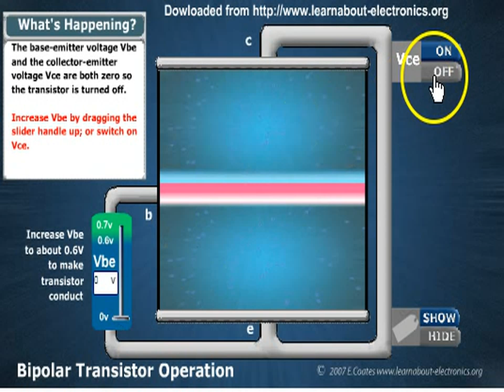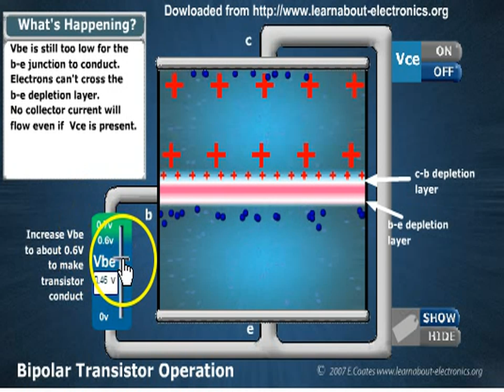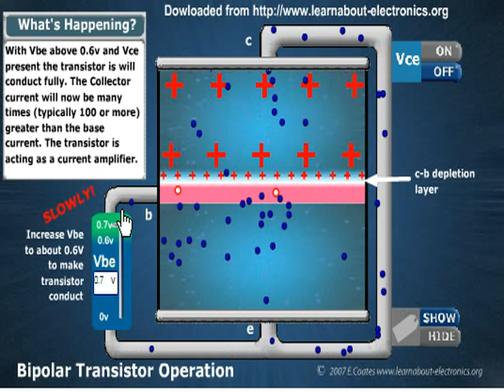Transistor working Animation in HIndi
For Phone users please open this tube video going in Chrome for good video results You can find handwritten notes on my website in the form of assignments.